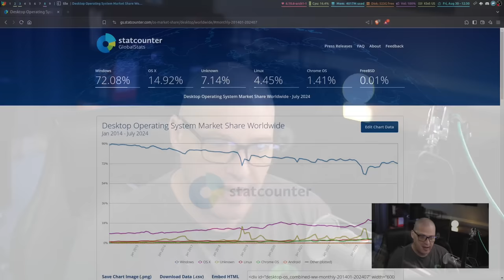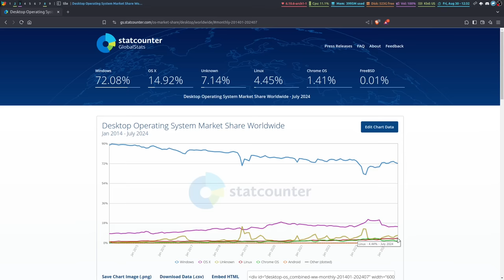What If Linux Became More Popular Than Windows?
The latest Statcounter numbers has Linux coming in at a whopping 4.5% of worldwide desktop operating system marketshare.  That essentially means that we have tripled our marketshare in the last ten years.  But what happens if Linux eventually becomes the dominant desktop operating system?  Let's discuss...